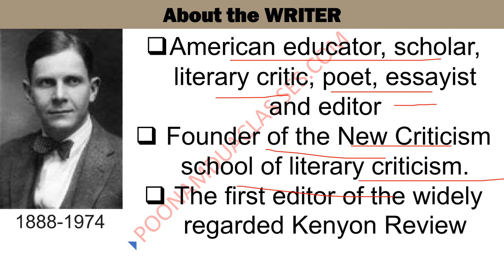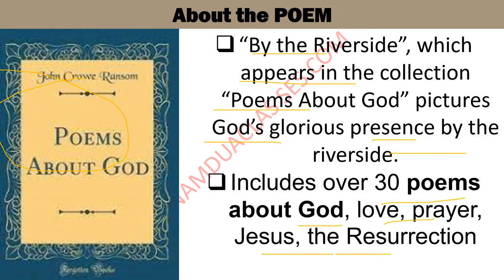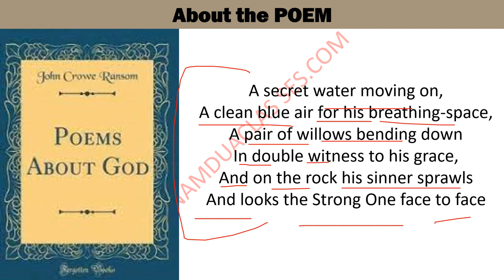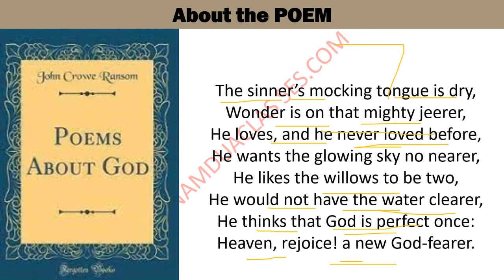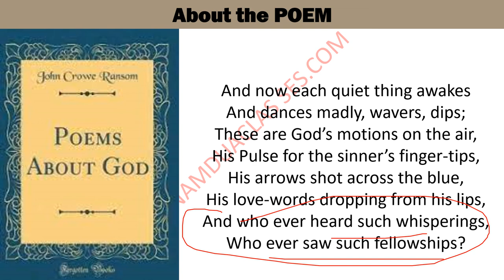MEG 18 Lecture 10 American Poetry-Block-6 Mid Twentieth Century J C Ransom BY THE RIVERSIDE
MEG 18 Lecture 10 American Poetry-Block-5 Mid Twentieth Century J C Ransom BY THE RIVERSIDE
Take notes from this lecture

Block-1 An Introduction to American Poetry: Themes and Issues
Block-2 Eighteen and the Nineteenth Century-I
Block-3 Eighteen and the Nineteenth Century-II
Block-4 Early Twentieth Century
Block-5 Mid Twentieth Century
Block-6 Late Twentieth Century
Block-7 Contemporary Poetry